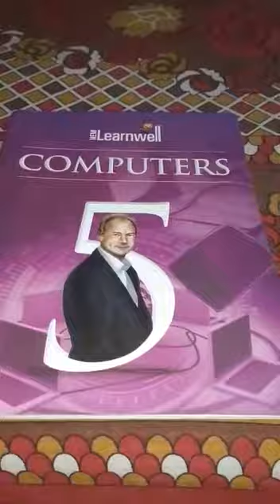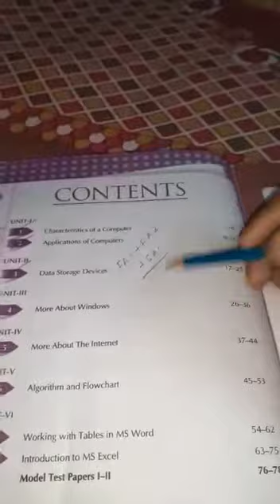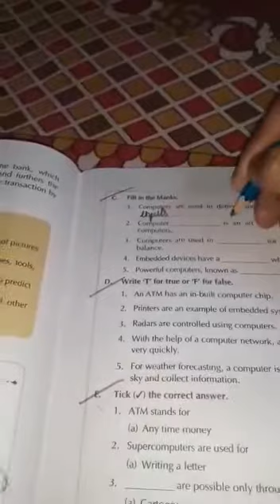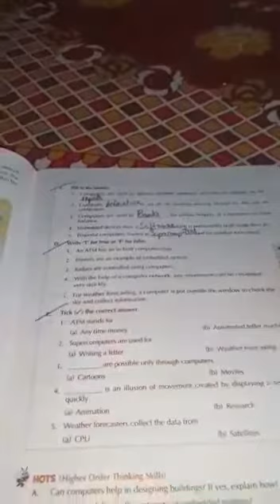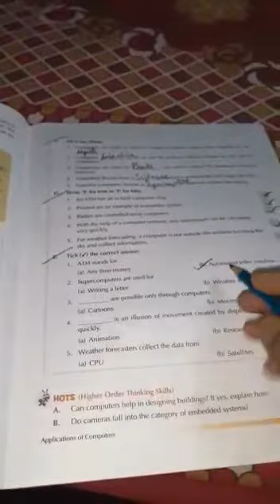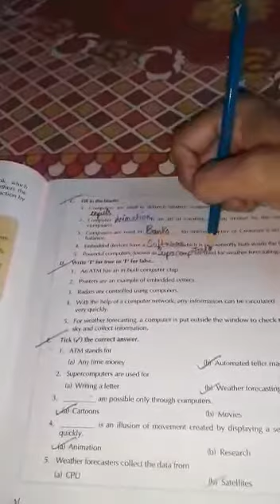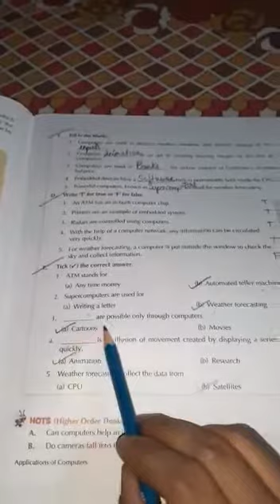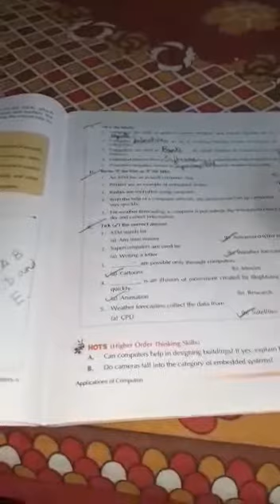COMPUTER,CLASS-V 29/5/20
Ch-2 Revision